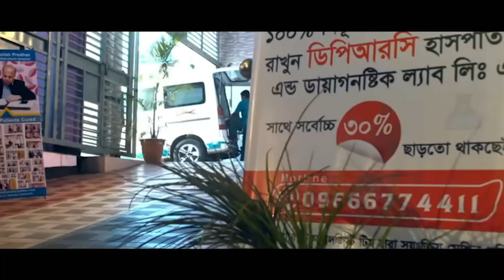মাত্র ৬ দিনেই সুস্থ হয়ে বাড়ি ফিরে যাচ্ছি আলহামদুলিল্লাহ DPRC’র চিকিৎসায় আমি সুস্থ । PLID । PID । AVN